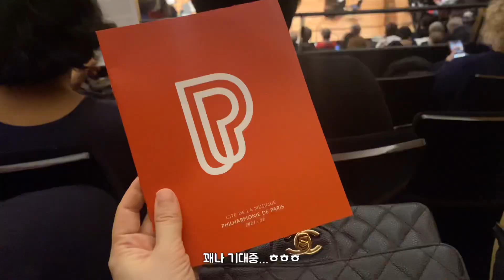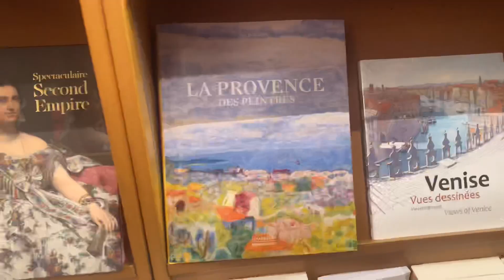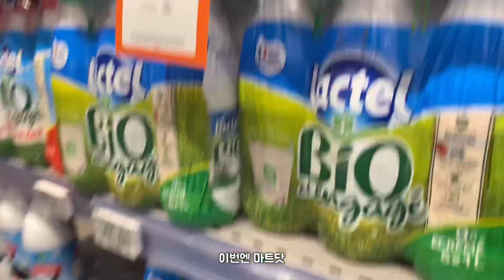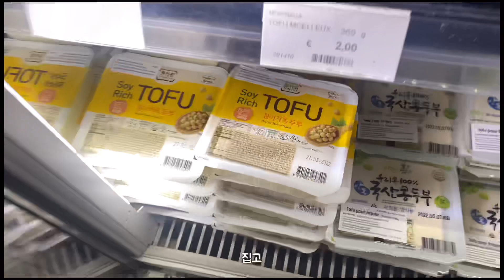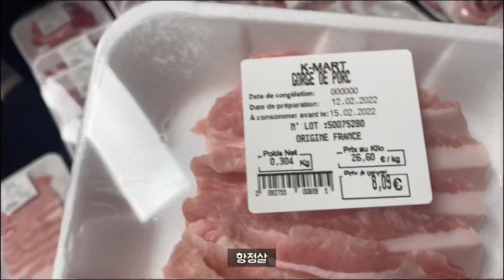🇫🇷 파리일상 | 런던심포니오케스트라, 세느강 산책❤️, 마트장보기, 신혼일기👩‍❤️‍💋‍👨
안녕하세요! 쯔니입니다

3월인데 아직 2월영상 편집에 허덕이고 있네요 ㅎㅎㅎ
요새 왤케 잠이 쏟아지는지…
얼마나 낮잠을 자는지 모르겠습니다😅😅

길지 않은 이 자유의 시간을 그
맘껏 게을러져보고 싶기도한 요즈음-

그래도 기록해 두지 않으면 흘러가버릴
하루들을 일기적듯 영상으로 만들어 보았습니당!

오늘도 함께해요~ Merci beaucoup😊❤️